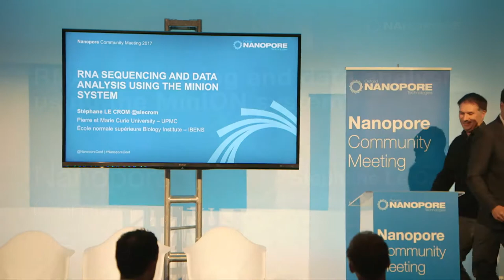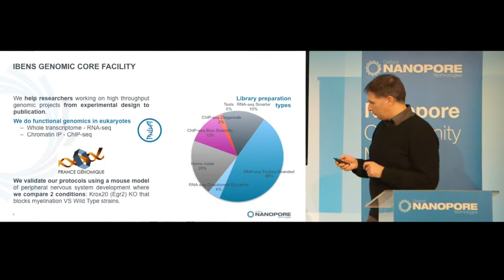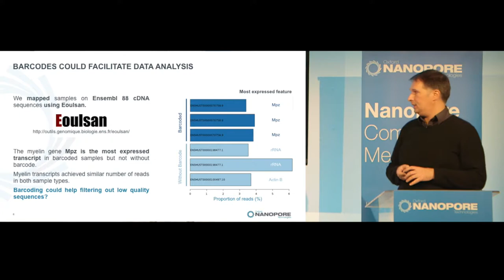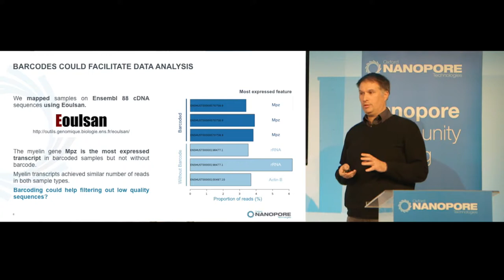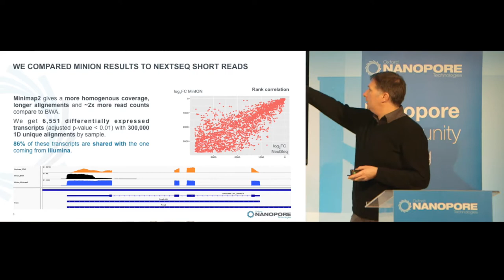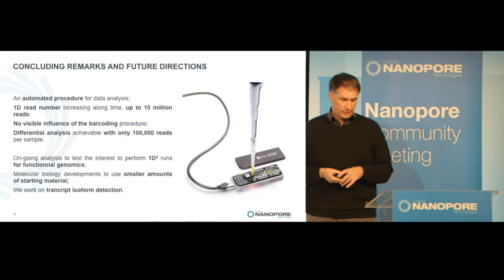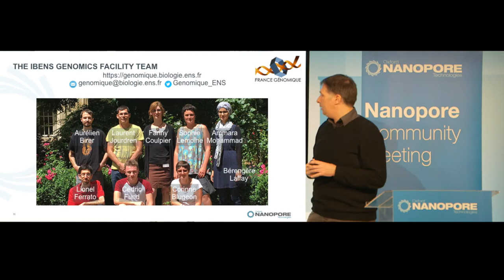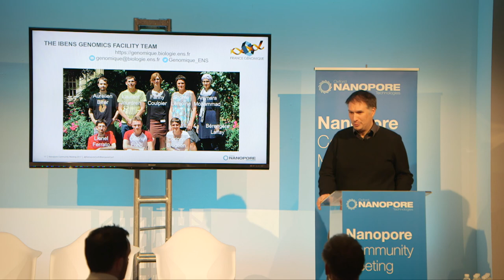Stephane Le Crom│RNA sequencing and data analysis using the MinION system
Our core facility focuses on eukaryote functional genomics. Since 2010 we worked on Illumina high throughput sequencers providing RNA-seq and ChIP-seq results to our users. As estimation of transcript isoform abundance is a real challenge, we moved last year to Oxford Nanopore sequencing technology in order to get full length transcripts sequences. During this talk we will present the results we obtained on MinION using our mouse model of peripheral nervous system development. We performed barcoded runs using 2D and 1D chemistry on R9 and R9.4 MinION flowcells. We examined barcode influence on sequencing yield and we tested the new cDNA kit. We will also present the computer infrastructure and workflow we set-up for data analysis. We developed the ToulligQC software for MinION run quality control dedicated to RNA-Seq experiments. We also performed tests for transcripts data alignments and obtained differential analysis targets using our mouse model.

Flongle, GridION, MinION, MinIT, PromethION, and VolTRAX are currently for research use only.